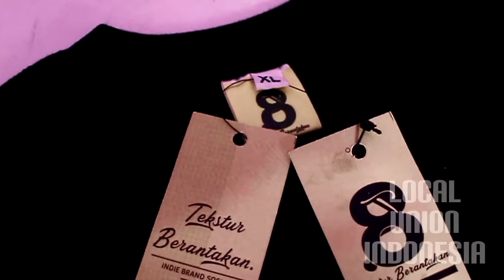BERANTAKAN TETAP DISAYANG | BRTKN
Local Union Indonesia adalah sebuah wadah media yg membahas dan mengulas seputar produk dan movement local brand dan musisi di Indonesia.